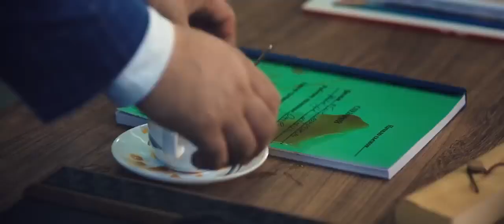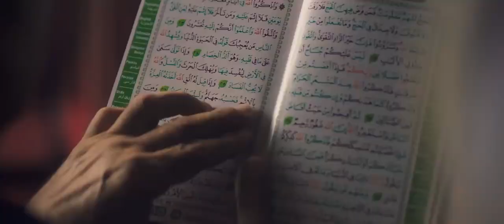Ulug bek Rahmatullayev Ota Onam xoji qilaman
👉Ota-Onalarimizi Hoji ota Hoji ona Qilishlik hammamiza Nasib Etsin 👈Inshalloh
Kanalimga obuna bo'lishni unutmang
UZBKLIPC channel